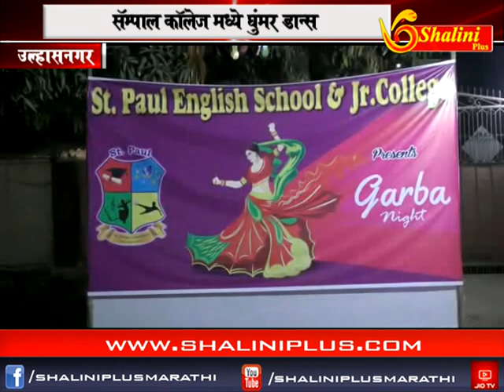बाराचे बातमीपत्र १५ ऑक्टोबर २०१८